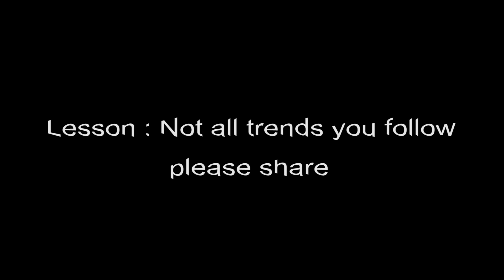WAHALA BE LIKE HAKIMI 😂😂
Imagine Hakimi's mom has another son she loves more than him 😂🤣